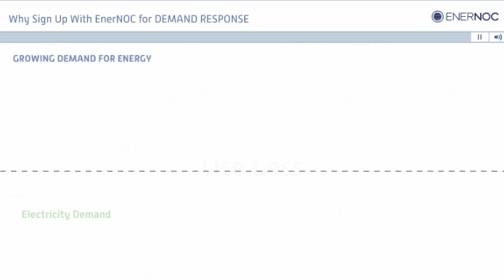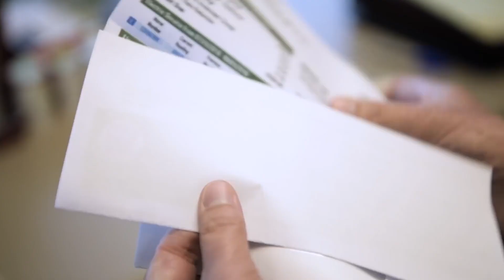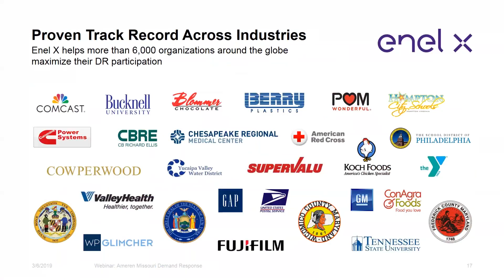Demand Response programs: present and future.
Mike Storch, Head of Enel X North America and Eliano Russo, Head of E-Industries at Enel X, discuss how Demand Response is helping the grid in the current energy transition, with a look into the role Demand Response plays in the US market and what more can be done in the future. Discover our programs